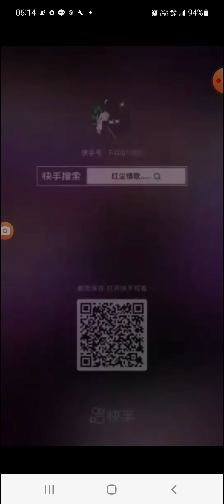為了妳瘋了我自己